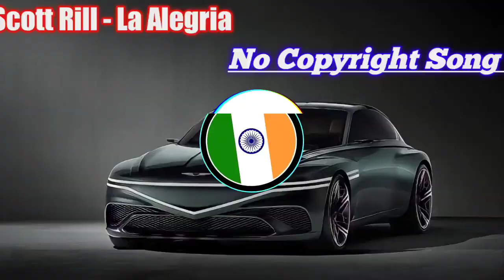Scott Rill - La Alegria //No Copyright Hindi Song//NCS Hindi Song//NCS Music//No Copyright Music//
❖Link ~

Ⓘ I Love My India official

✯ Video Ending;;I Love My India official
✯ Song Ending::I Love My India official
✯ Photo Ending::I Love My India official